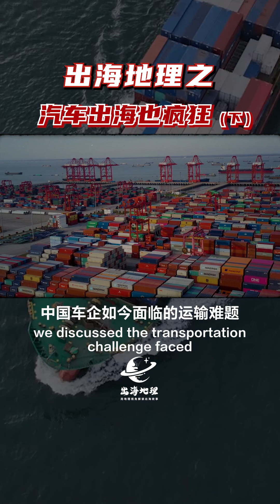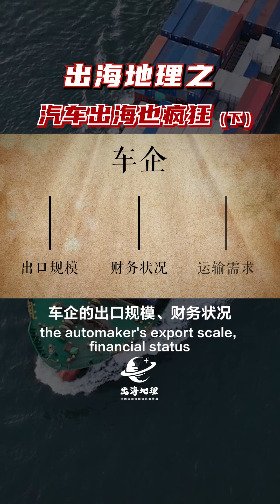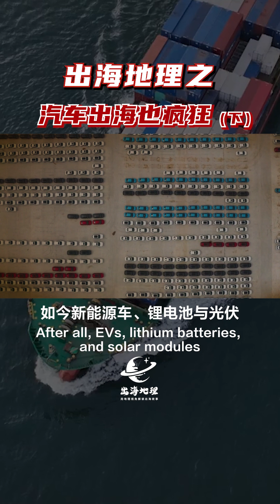Breaking Shipping Bottleneck for Chinese Auto Exporters (II)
At the start of 2024, the " Car King" Wang Chuanfu invested a staggering 5 billion yuan into the ro-ro (roll-on/roll-off) ship business, while SAIC Motor went even further, splashing out 10 billion yuan to expand its ro-ro fleet. Why are Chinese car companies rushing to build ships? Has ro-ro capacity become the Achilles' heel for cars going global?